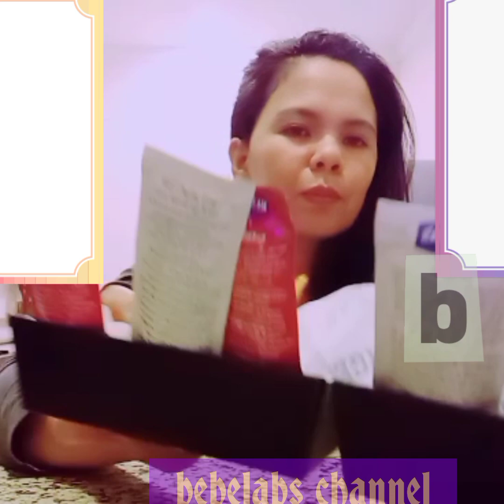Eating burgerillas and fries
let's eat guy's so yummy burgerillas with fries from steak house